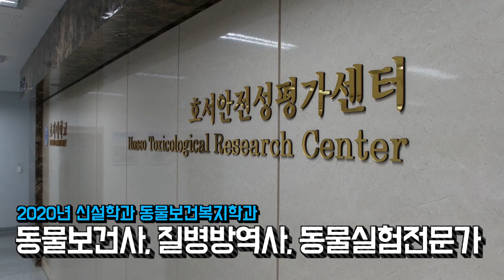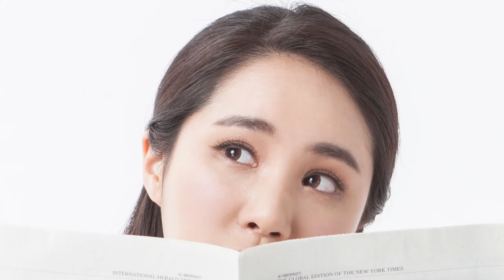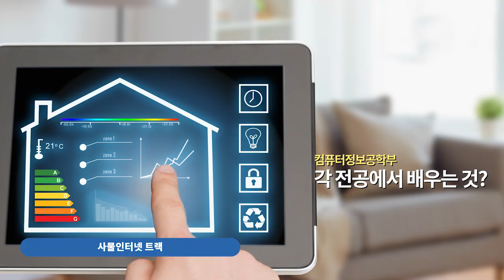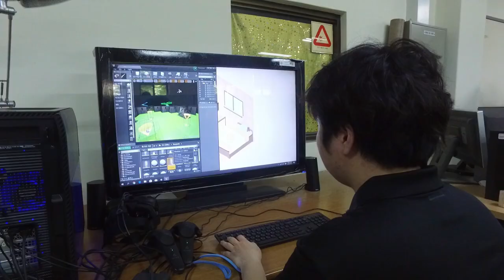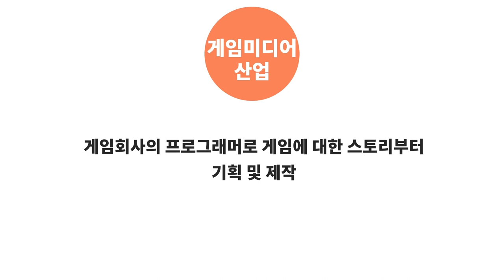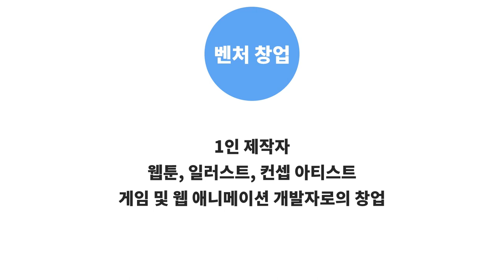[K_University]Introducing the new department